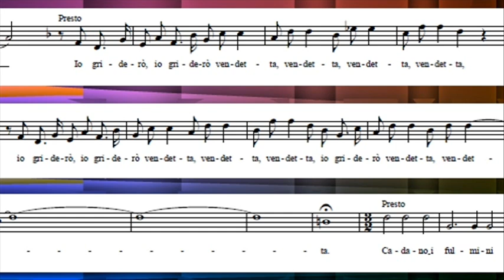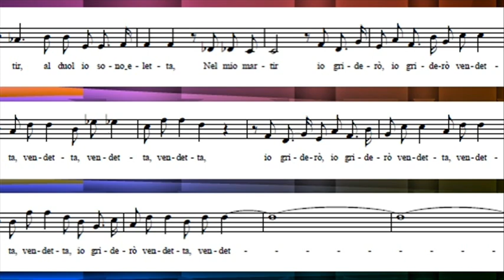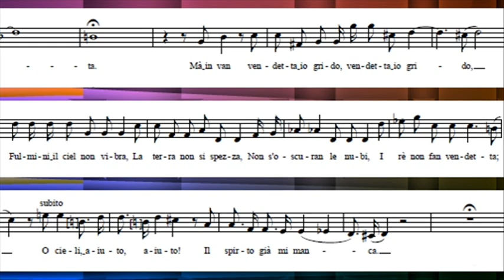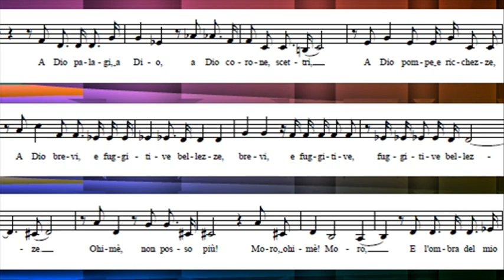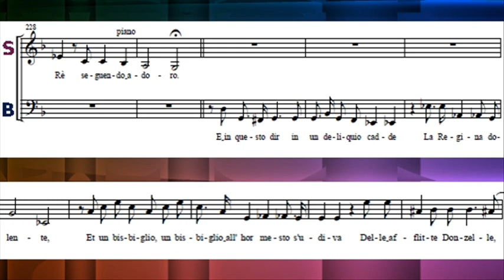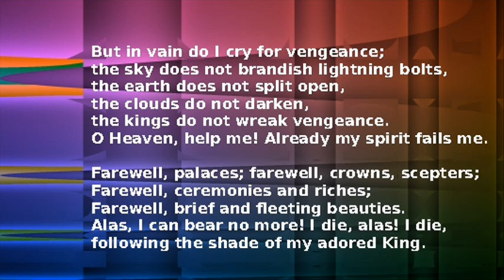Bertali - Lamento della Regina d'Inghiterra. von Otter. 2 of 2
Antonio Bartoli's cantata 'Queen Mary's lament'.  Bertali, 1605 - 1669, was an italian violinist who composed operatic and instrumental works. Mary, or Henrietta Maria, was the wife of King Charles 1 of England who was beheaded in 1649. Here she bewails her own situation.

Anne Sofie von Otter - mezzo-soprano
Franz-Josef Selig - bass
Jakob Lindberg - theorbe player
Musica Antiqua Koln, Reinhard Goebel.

Soprano - as Mary
Dead, what shall I do? Like the Phoenix,
do I perhaps believe that from my ashes
my extinct Lord will rise again?
Ah, I am raving, and now I realize it.
Let my laments cease; can I think of another remedy?
I shall cry for vengeance!

Let lighting bolts fall from the high peaks;
let the earth split open at such a dreadful deed,
let the clouds darken at such tyranny!
Learn from their example, royal offspring, and find the courage
to be vindicated for the royal death.

And if a suffering martyr I am destined to be,
then in my martyrdom I shall cry for vengeance!

But in vain do I cry for vengeance; the sky does not brandish lightning bolts,
the earth does not split open, the clouds do not darken,
the kings do not wreak vengeance. O Heaven, help me! Already my spirit fails me.

Farewell, palaces; farewell, crowns, scepters;
Farewell, ceremonies and riches; Farewell, brief and fleeting beauties.
Alas, I can bear no more! I die, alas! I die, following the shade of my adored King.

Bass - ends the story
And saying this, the grieving Queen fell in a swoon and the whispering was heard in this sad hour of her afflicted maidens, who at last erupted in tears, while others wove a mournful song.